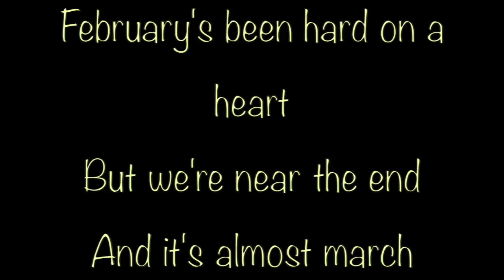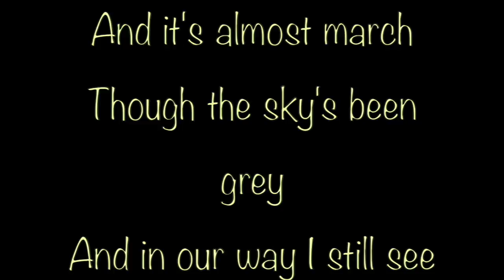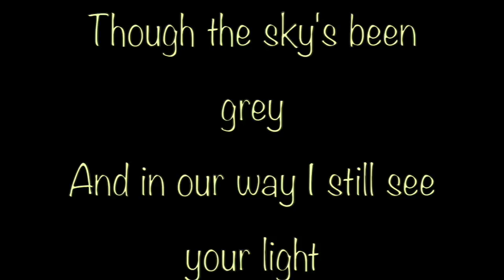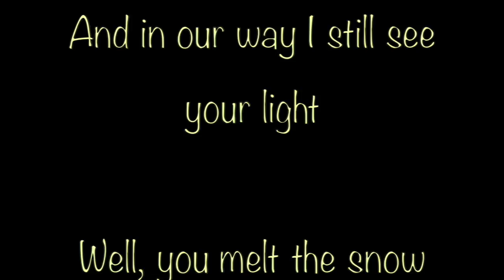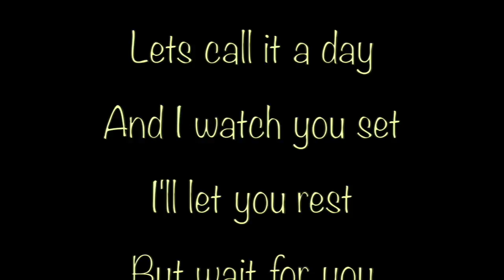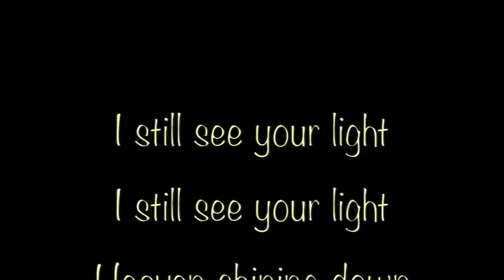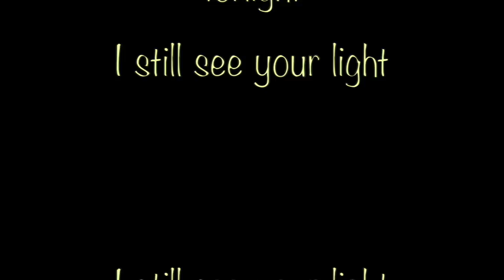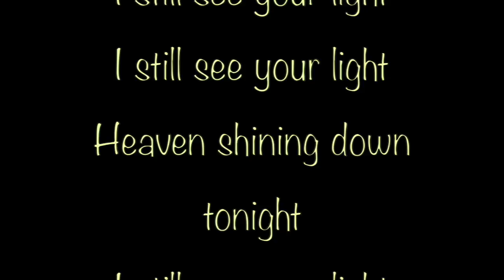Miranda Lambert - Dear Old Sun [HD Song Lyrics]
"Dear Old Sun"
(feat. Tallulah)

Dear old sun
How you holding up
Through the winter cold
Up there all alone
February's been hard on a heart
But we're near the end
And it's almost march
Though the sky's been grey
And in our way I still see your light

Well, you melt the snow
And you grow the roses
And you dry the tears
And you freckle noses
Our little world
Revolves around you
Coming up and going down

Oooooo

Dear old sun
Lets call it a day
And I watch you set
I'll let you rest
But wait for you
At mornings due
Till I see your light

Oooooo

I still see your light

Oooooo